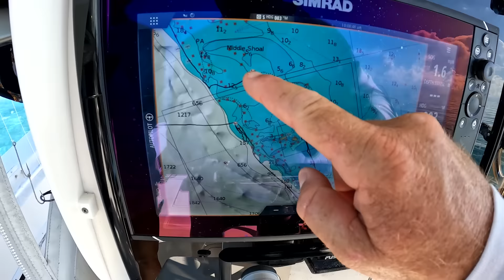CONCH , The Super Food of the Sea! (Make’s Men Go Crazy)